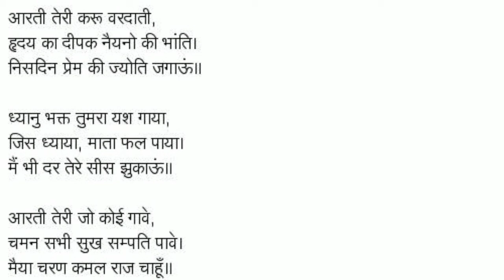Arti jagajanani teri gaun with lyrics... आरती जगजननी मैं तेरी गाऊँ... with hindi lyrics। Pt. Gyanesh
Arti jagajanani teri gaun with lyrics... आरती जगजननी मैं तेरी गाऊँ... with hindi lyrics। Pt. Gyanesh Tiwari